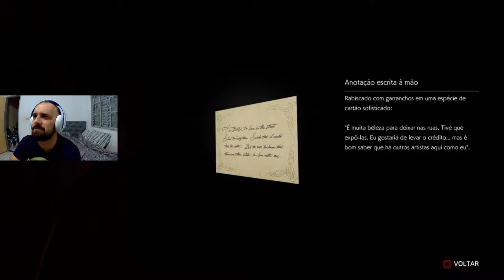THE EVIL WITHIN 2 # APRECIANDO A ARTE NA PREFEITURA (GAMEPLAY EM PT - BR )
APOS PASSAR PELO BOSS NA ENTRADA DA PREFEITURA, VAMOS EXPLORAR A MESMA, CENAS BIZARRAS E TERROR PSICOLÓGICOS NOS AGUARDAM NESSA LOCAL ESCURO E ESTRANHO.
BORA CONFERIR?!